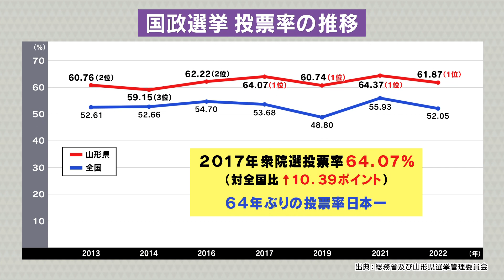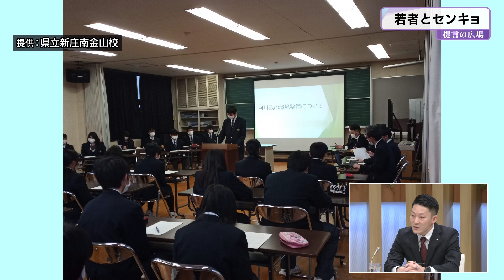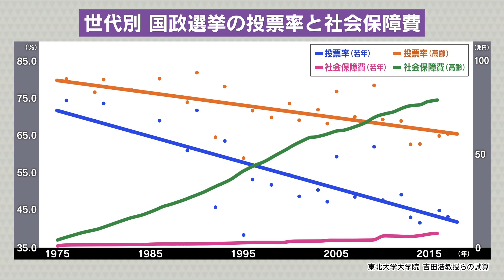「若者とセンキョ」提言の広場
テーマ：「若者とセンキョ」
              山形県の国政選挙の投票率は、直近で見ると、4回連続 全国トップを維持している。
　　　  高投票率のカギを握るのは、若者の政治参加の意識をいかに高めるか。
　　　  県内で行われている主権者教育のあり方などを展望する。
出演：金山町選挙管理委員会 書記　星川聖 氏
　　　山形経済同友会 会員 （株）フォーラム運営委員会 専務取締役　長澤純 氏
放送：1月14日（土） 午前7時30分～8時

【提言の広場】山形テレビ　毎週土曜午前７時３０分放送
山形経済同友会が、民間意見の行政への反映をはじめ数多くの政策提言を行い、世論の喚起・啓発を行う番組